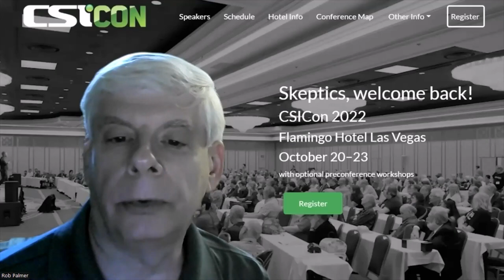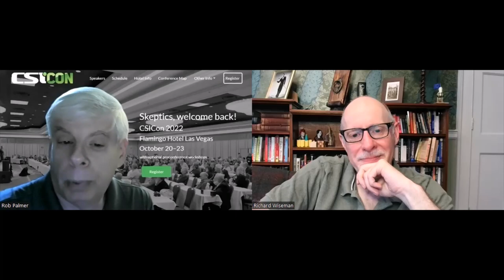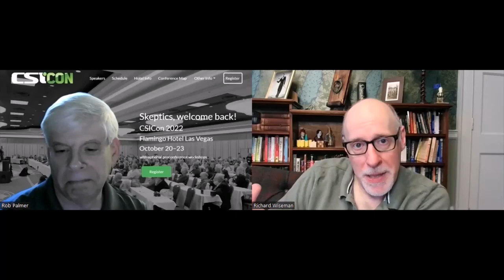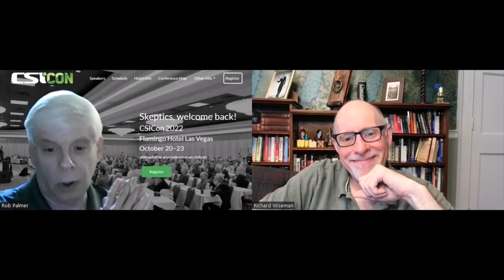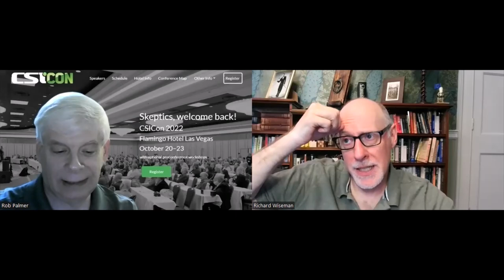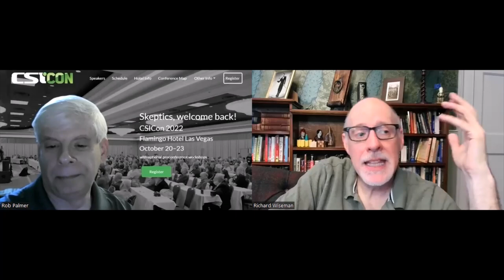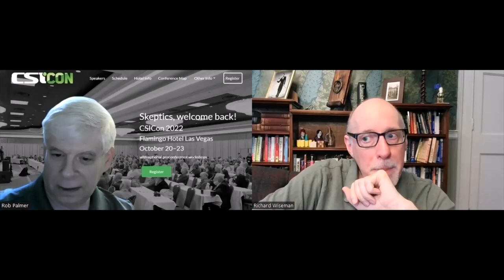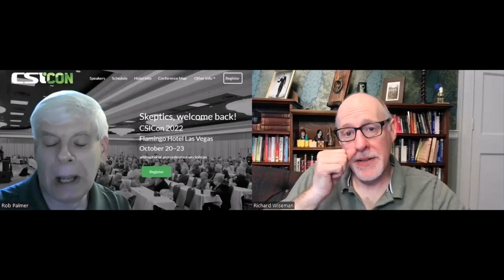An Interview with Richard Wiseman - Anticipating CSICon 2022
In the weeks leading up to CSICon 2022 Rob Palmer will conduct a series of interviews with those speaking at the conference. Palmer recently had the pleasure of talking with Richard Wiseman, chosen as one of the top 100 people who make Britain a better place to live. Also, his YouTube videos have over half a billion views, and he is one of the most followed psychologists on Twitter! Enough said? Nope!

Register today to attend this year's CSICon, one of the leading conferences in science and skepticism!

Wiseman is a CSI fellow who has been described by Elizabeth Loftus (a past president of the Association for Psychological Science) as “one of the world’s most creative psychologists.”

He holds Britain’s only Professorship in the Public Understanding of Psychology, his books have sold over three million copies worldwide, and he has published over 100 academic papers. His most recent book was coauthored with illusionist David Copperfield and explores the history of magic.

Wiseman graciously made himself available for an interview over Zoom, and we covered a diverse set of topics, including, of course, his two scheduled CSICon activities. The first is his talk titled “Investigating the Impossible.” This will be a summary of the research he has conducted over his career, in which Wiseman will propose that “[belief in] the paranormal is the price you pay for impossible stuff that becomes possible.”

His second appearance will be at a very special event. Here is the CSICon 2022 website description:

It’s been two years already since James Randi left us. In this special afternoon, in the company of some of the people that were closest to him, we will remember his work as one of the giants of skepticism and rationality, as a legendary magician and, above all, as a generous and wonderful human being. Through selected clips from the movie An Honest Liar and including conversations and remembrances from Randi's partner, Deyvi Pena, film director Tyler Measom, Richard Wiseman, and Banachek, and hosted by Massimo Polidoro, we will discuss Randi’s role in the world of magicians and his special expertise in detecting fakers and deceivers of all sorts.

On a personal note, I got to meet Randi twice (at two CSICons) and even scored a few selfies. (The first one is still used in my public Facebook profile.) Although both encounters were brief, those moments were something very special! All on its own, this event honoring Randi may make a trip to this year’s conference worthwhile!

So, enjoy my interview with Richard Wiseman. When else will you get to watch an interview with someone who—officially—makes Britain a better place to live? And remember, if you come to CSICon, you’ll have the opportunity to meet him IRL!

CSICon 2022 is a the conference run by the Committee for Skeptical Inquiry and will take place in Las Vegas from October 20–23.